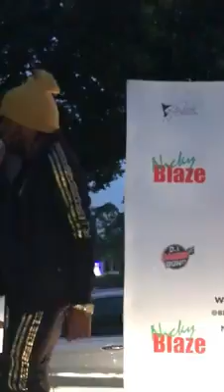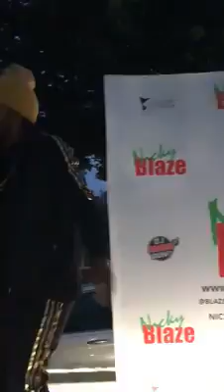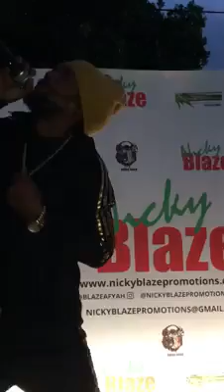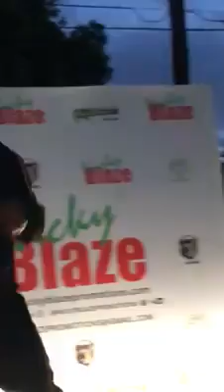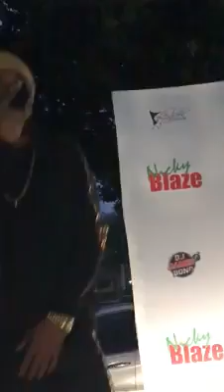Nkruma performing at Nicky Blaze artist showcase BLAZEAFYAH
Video from Nickyblaze